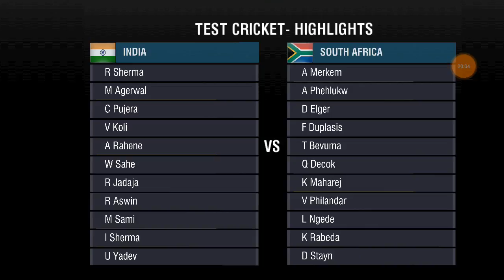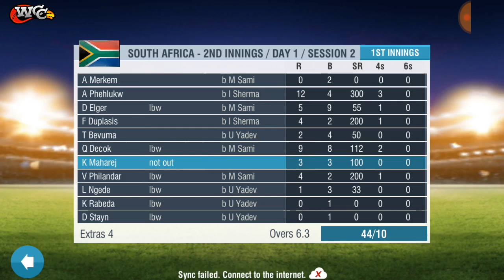India vs South Africa 3rd Test Full Highlights 2019 wcc2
day 4 Highlights Ind v Sa 2019

India 3-0 Series Win Today All Time

Ind v Sa 3rd Test Highlights Gameplay 2019

Cricket Highlights Match Wcc2 India V South Africa 2019 Test Match Highlights
Gaming 360 Videos

Cricket Highlights Wcc2 2019

India vs Rsa 1st Test Day3 Full Highlights,

cricke videos Match